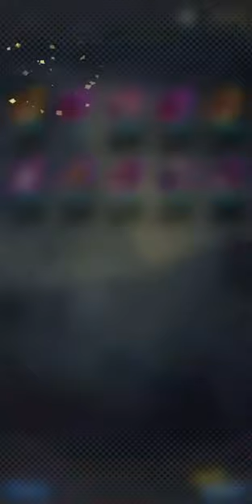summon no banner de LF garantindo parte 2